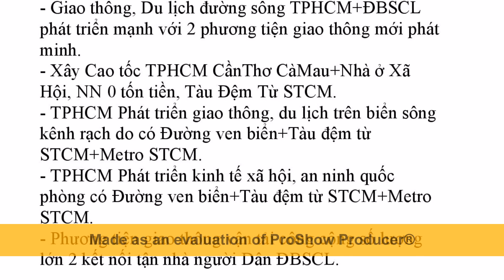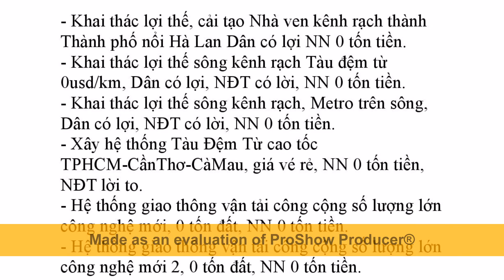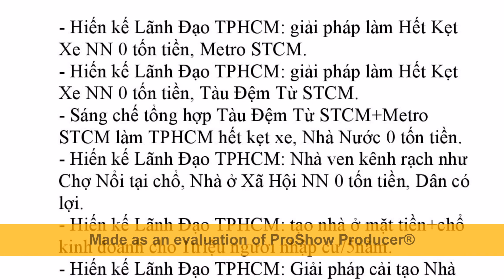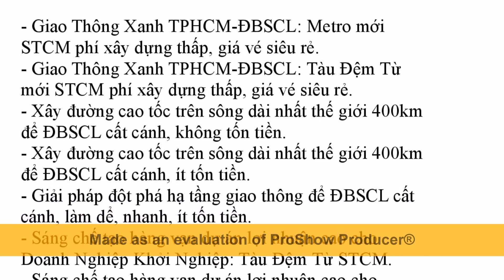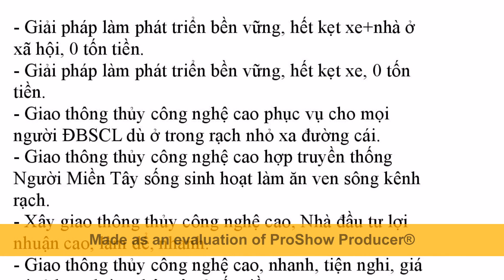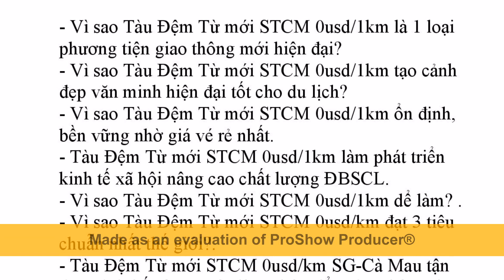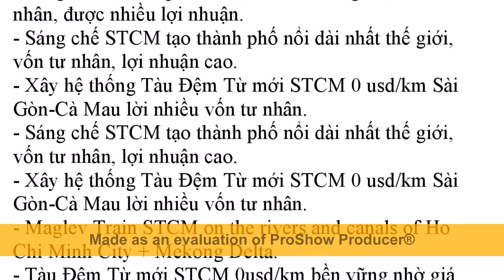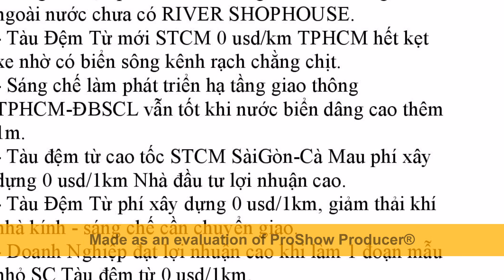Bản mô tả nhiều khía cạnh chuyên đề Tàu Đệm Từ STCM+Metro STCM